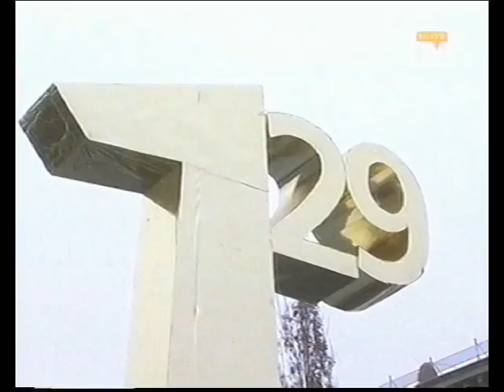1,29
In der Nacht vom 20.02.06 haben wir auf dem Sockel des Reiterdenkmals des Carl Alexander, Großherzog von Sachsen, in Weimar eine typografische Skulptur angebracht.